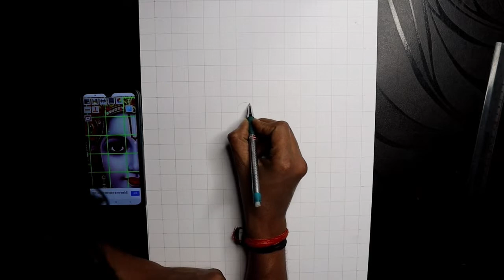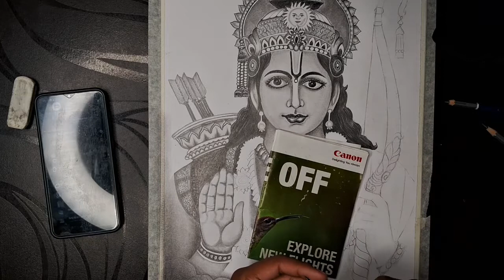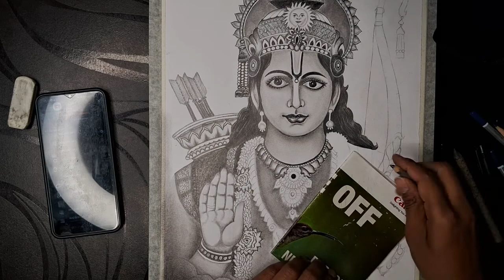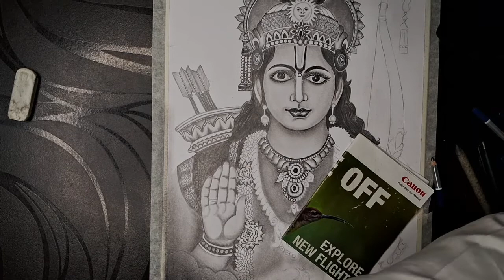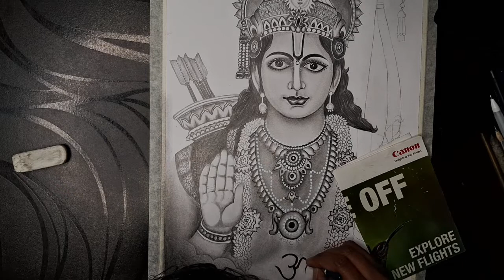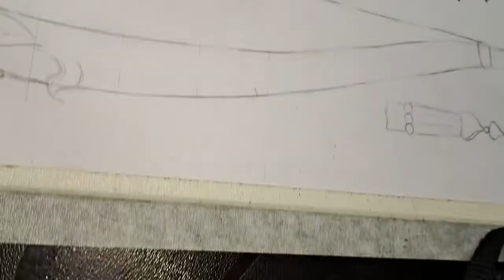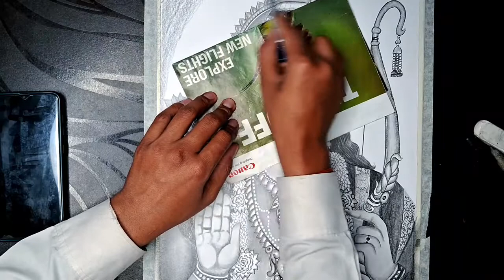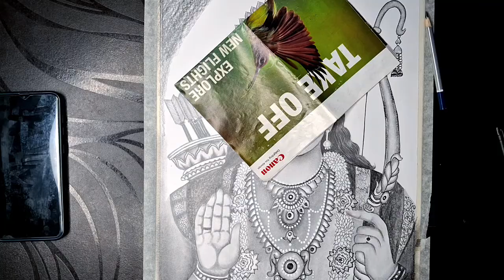Ram ji drawing full video tutorial / Ram ji ka drawing / full sketch video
I am ashwini kumar artist
drawing sketching panting oil postail drawing feber cristal drawing every type of drawing
I am artist I can make sketch and panting with pencil poster color and oil color
 every type
Video upload time morning 7 o'clock
Regular
dm for my whatapps no.
 facebook page - art and craft center patna .